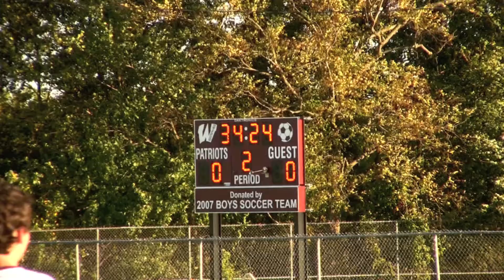Lakeland at Wayne Hills Varsity Boys Soccer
Lakeland Lancers at Wayne Hills Patriots. High School Boys Soccer Highlights. October 4, 2011